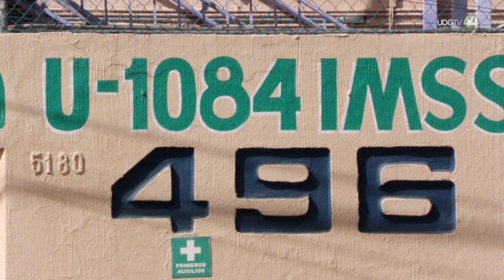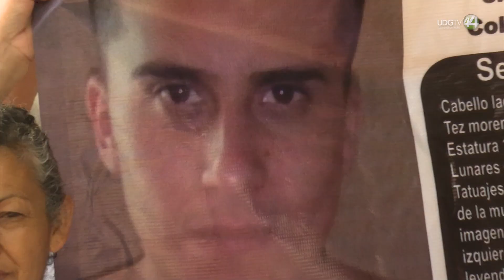Tras difundirse video de abuso infantil, Zapopan pide informes a guardería del IMSS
Luego de la denuncia de presunto maltrato infantil en la guardería participativa U1084 del Instituto Mexicano del Seguro Social, Jalisco, el alcalde de Zapopan, Juan José Frangie menciona que como administración municipal solo pidió que se informará que sucede en la instancia infantil.